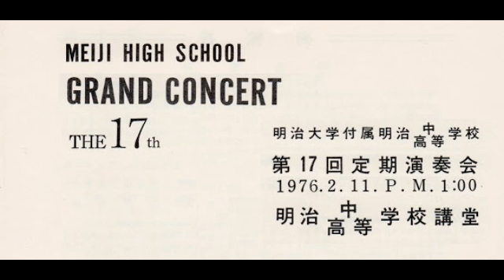17-08 マイ・ウェイ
明治大学附属明治高等学校中学校
マンドリン部
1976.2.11 第17回定期演奏会
明治高校講堂
Program